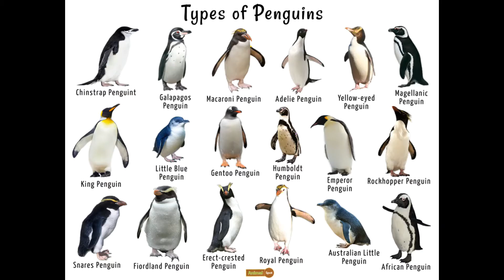Penguin Day 25-04-2021